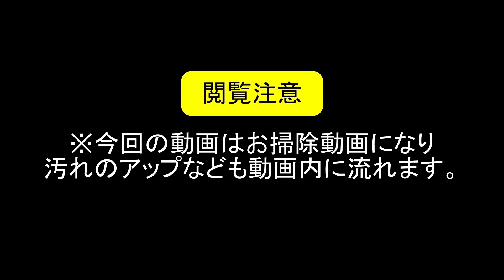【イタグレ】犬と一緒にペットサークルの年末大掃除をしてみました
皆さんはもう大掃除は
始めましたでしょうか？

犬の生活空間である
ペットサークルは
掃除をしない＝不衛生
になってしまうと
悪臭だけでなく
病気の引き金（要因）にも
なってしまうので
定期的な掃除が必要になります。

ただ・・・
掃除って「やるぞ!!」って
しないとなかなか出来ない
タイプなので
撮影することで
背中を押して貰いながら
無事掃除は行えました(ง ˙˘˙ )ว

ぜひ掃除のやり方など

掃除で使用した商品
・ｅ－３Ｘ（イースリーエックス）
水道水と電気のチカラで
「除菌水」を生成できるアイテム

※現在は「ｅ－３Ｘplus」に
リニューアルされています

おすすめアイテムやフード、
ペットと暮らす中での
役立つ情報やおすすめお出かけ場所など
届けしていきます。

株式会社貴志商店
所在地 徳島県板野郡藍住町徳命字小塚東43-1